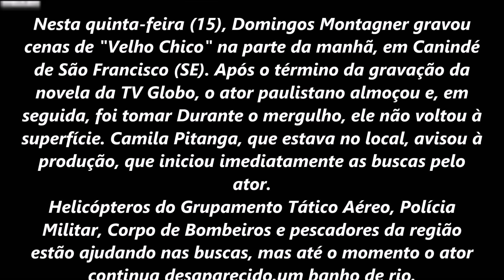Ator morre durante novela